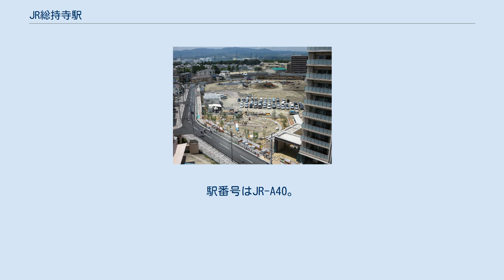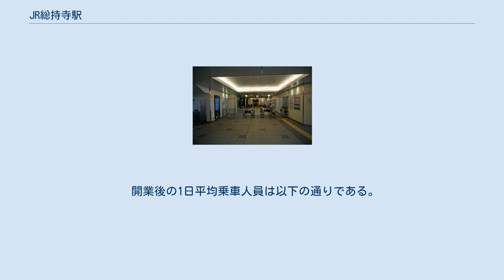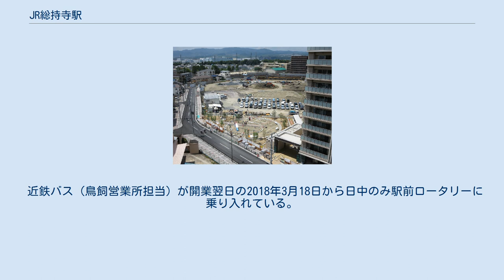JR総持寺駅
JR総持寺駅（ジェイアールそうじじえき）は、大阪府茨木市庄一丁目にある、西日本旅客鉄道（JR西日本）東海道本線の駅である。
 摂津富田駅から約1.7 km、茨木駅から約2.0 kmの盛土区間（フジテック旧本社跡地付近）に設置された駅である。
工事費は約60億円。
 2011年7月29日、JRと自治体および開発事業者との間で基本協定書が締結された。
その後、2012年11月29日に駅建設工事が着工し、2018年3月17日に当駅が開業した。
 付近に阪急京都線の総持寺駅があるため駅名に「JR」を冠している。
東海道本線では初めてとなる、駅名に「JR」を冠した駅である。
 建設時のJR総持寺駅周辺 （2014年7月1日） プラットホーム 改札口（2018年4月17日） 複々線の内側線のみに島式ホーム1面2線が設置され、駅設備は盛土下に設置されている。
当初から外側線を走る列車が停車しないことを前提にしており、内側線のみにホームが設置された。
開業当初から二重引戸式の可動式ホーム柵が設置されている。
ホーム柵は4扉車専用で、3扉車は非常時両端の扉のみの対応となる。
 改札内に旅客用トイレ（多目的トイレ併設）、階段、エスカレーター、エレベーター、待合室が設置されている。
 直営駅ではあるが駅長は配置されておらず、高槻駅が当駅を管理している。
ただし、高槻駅が直接管理しているのか地区駅である茨木駅を介して管理しているかは不明。
また、開業時からみどりの窓口は設置されておらず、みどりの券売機プラスが設置されている。
 駅のデザインコンセプトは「街と街、人と人、時（歴史）と時（未来）をつなぐ新たな駅」としている。
 2007年（平成19年）3月18日以降に開業したJR京都線・JR神戸線の新駅には、駅独自の接近メロディが導入されていたが、当駅には導入されておらず、大阪駅・島本駅を除くJR京都線内の各駅で使用されている接近メロディが流れる。
 2019年（令和元年）度の1日平均乗車人員は7,543人である。
 駅の東側を大阪府道126号総持寺停車場線が走っており、それに沿って、南東方向に歩けば 阪急電鉄京都本線総持寺駅に至る（徒歩7分）。
 近鉄バス（鳥飼営業所担当）が開業翌日の2018年3月18日から日中のみ駅前ロータリーに乗り入れている。
朝夕は総持寺口停留所を利用する。
 注釈 出典